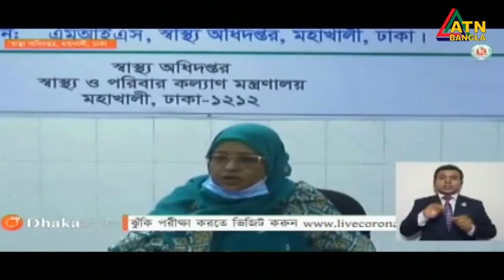করোনায় আক্রান্ত চিকিৎসক পিপিই নিয়ে কি বললেন | ATN Bangla News